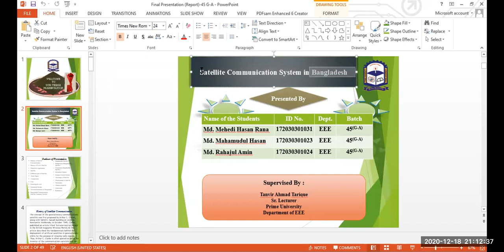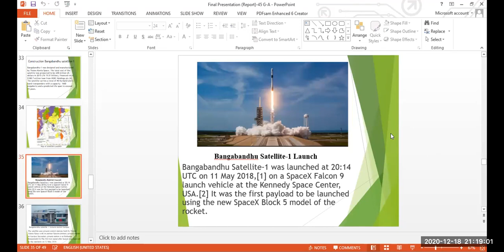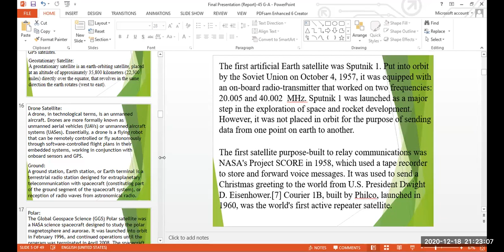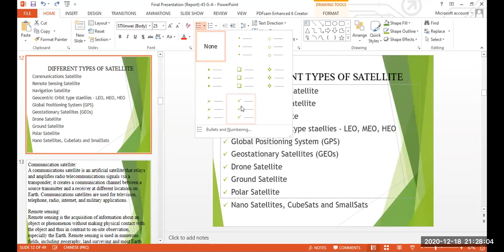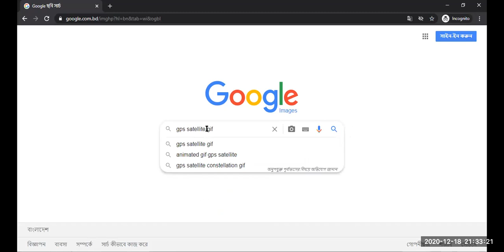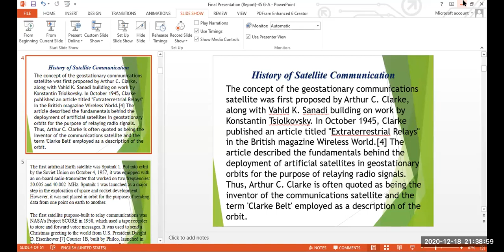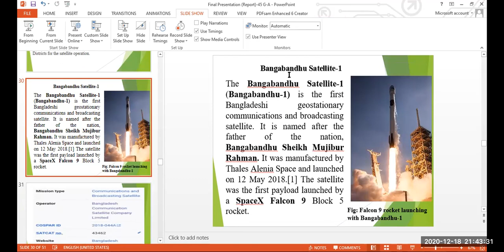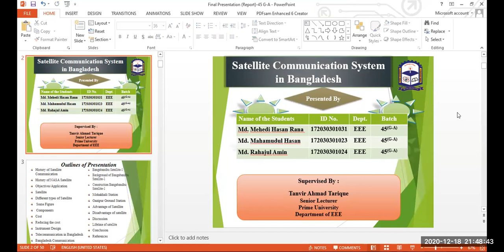Project Thesis Discussion Class with MMH Rana, Rahajul Amin and Mahmudul Hasan